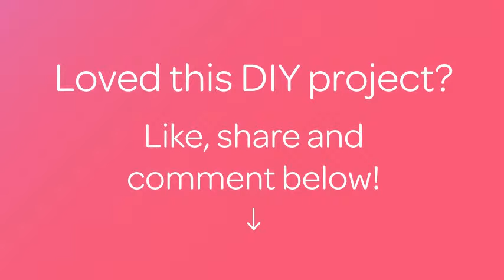Prepara dei Graziosi Cioccolatini per Pasqua - Fai da Te Cibo & Bevande - Guidecentral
Informazioni su questo Fai da Te:
- Titolo: Prepara dei Graziosi Cioccolatini per Pasqua

Occorrente:
- Burro di cacao
- Cacao in polvere
- Miele
- Stampo di silicone